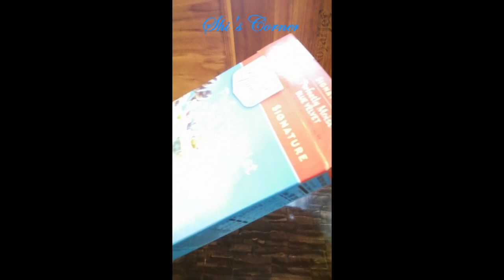Blue Velvet cake from Cake Mix